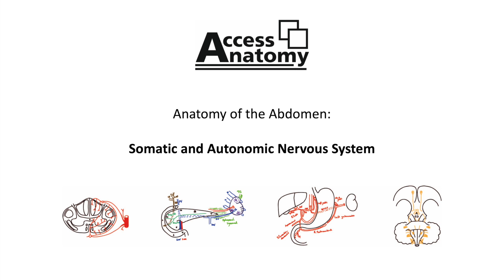Anatomy of the Abdomen 11 - Somatic and Autonomic Nerves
This podcast describes the Somatic and Autonomic Nerves of the abdomen